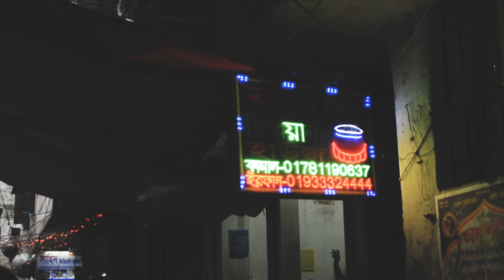Mohammadpur Vlog-2 | Ultimate Food Heaven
Hi Guys, this is the second part of the Mohmmadpur Vlog. In this part I tried to highlight the foods that are the specialty of Mohammadpur. All kinds of mouthwatering foods are HERE !!

If you have any question you can just comment it down. Let me know how do you feel.

Credits:

 Artist: OHLY
Song: Home

Artist Links
Ohly